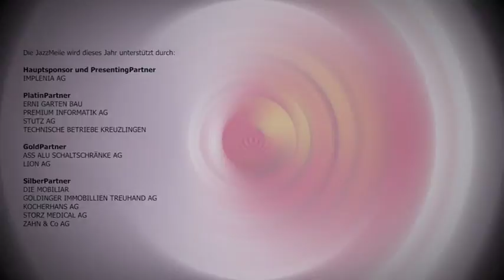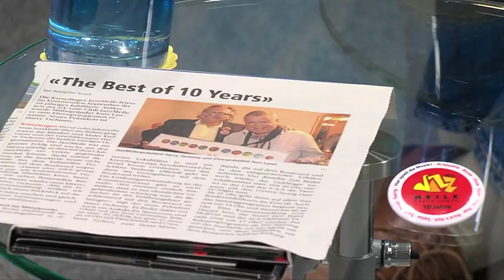JazzMeile 2016 - Pepe Lienhard und Harry Tschumy - 10 Jahre JazzMeile Kreuzlingen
Pepe Lienhard und Harry Harry Tschumy in der Sendung vom 7. / 8. Juli 2016 des Kreuzlinger Fernsehens